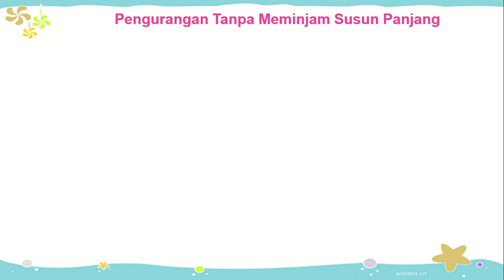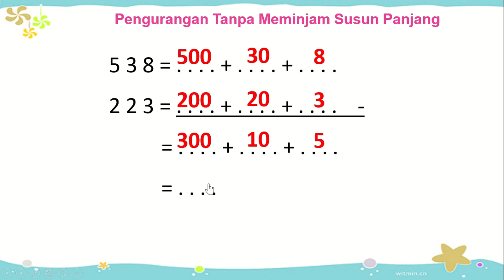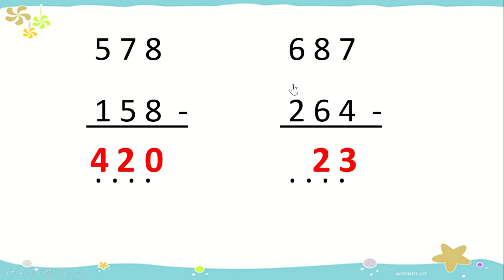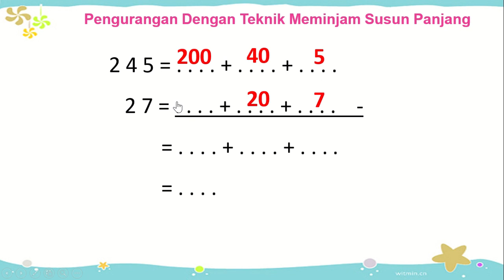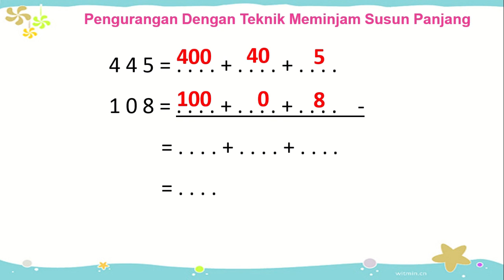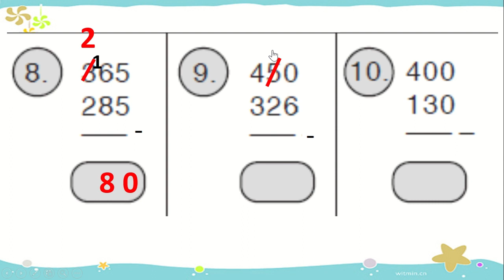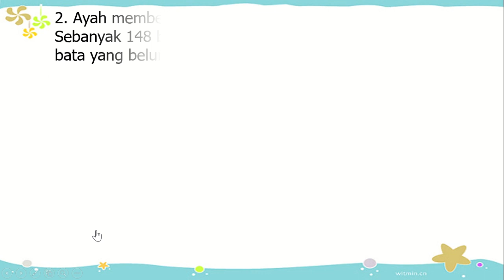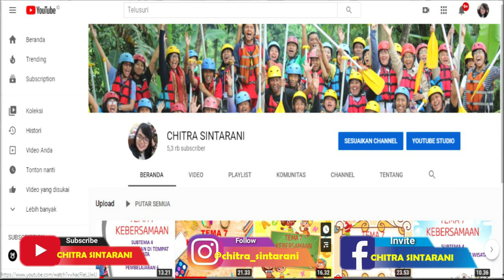Kelas 2 Tematik : Matematika "Pengurangan Susun Panjang dan Susun Pendek" Tema 1 Subtema 3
Subtema 3 Hidup Rukun Di Sekolah
Muatan Pelajaran : Matematika "Pengurangan Susun Panjang dan Susun Pendek"

Pembelajaran ini :
a) Sumber : Buku Tematik Pemerintah Kurikulum 2013 Tema 1
b) Media : Power Point, dreamstime.com, freepix, msofficeskill.com
c) Editing : Filmora, Camtasia